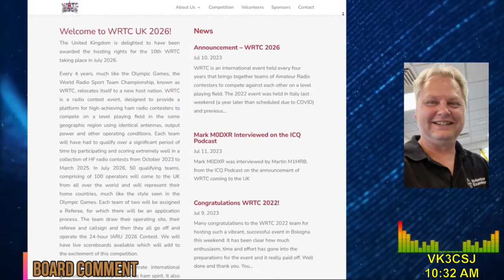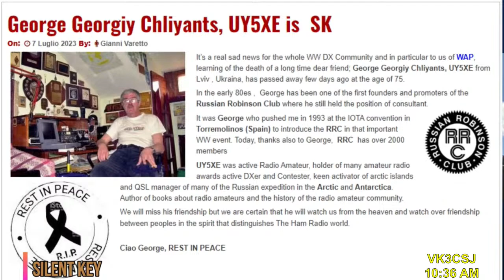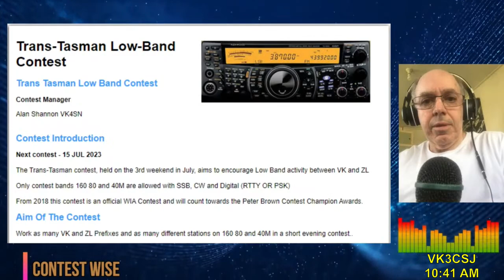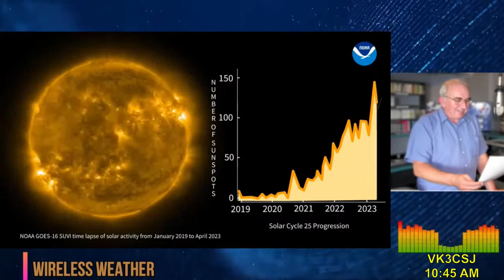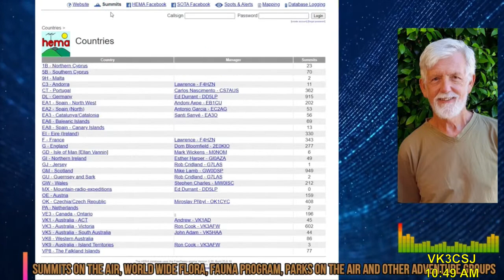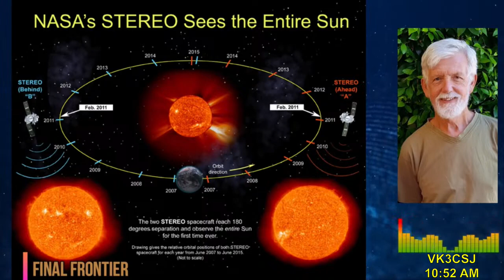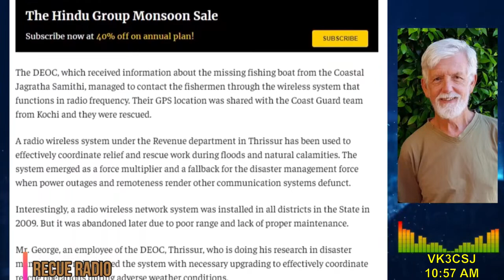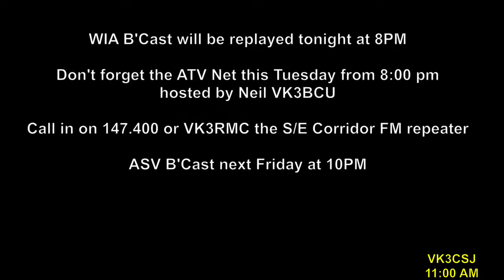Astronomical Society of Victoria Weekly Broadcast